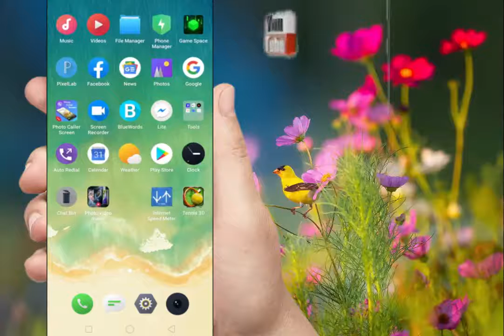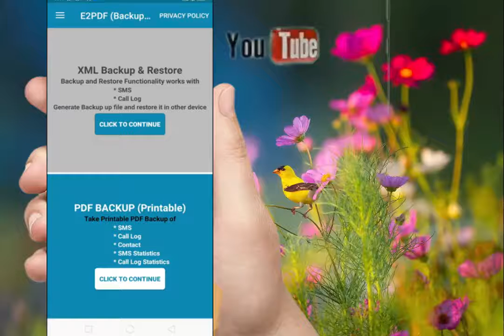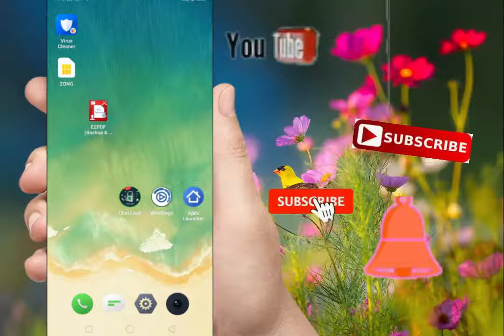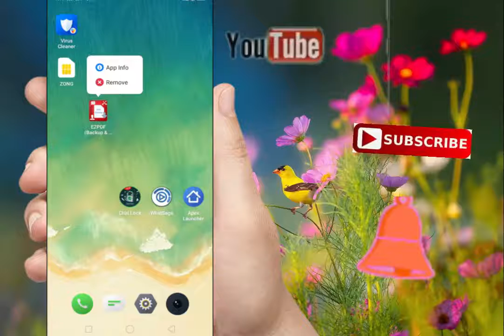HOW TO HACK OTHER MOBILE HOW TO CHECK OTHER MOBILE DATA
HELLO FRIENDS

IN THIS VIDEO I WILL TELL YOU ABOUT HOW TO CHECK OTHER MOBILE DATA AND HOW TO HACK OTHER MOBILE

HOW TO CHECK ELECTRICITY BILL
?v=ggXdbVl8aaE